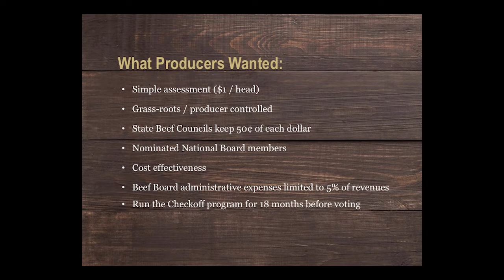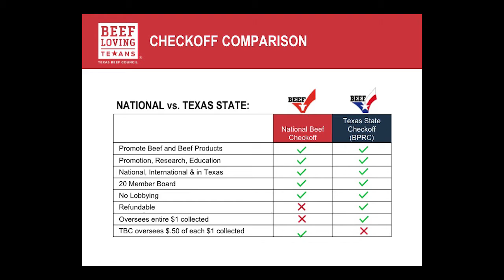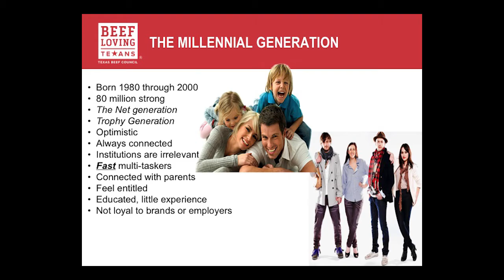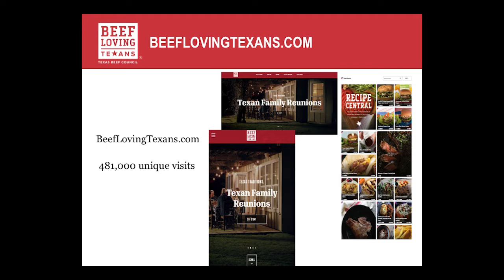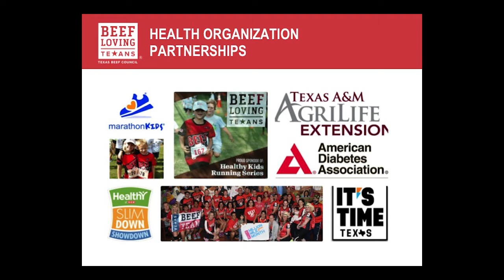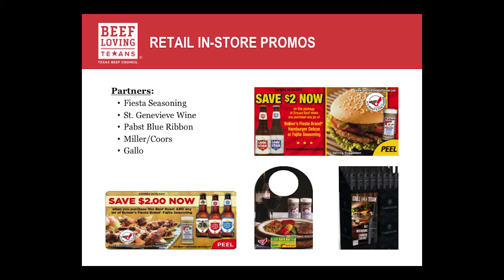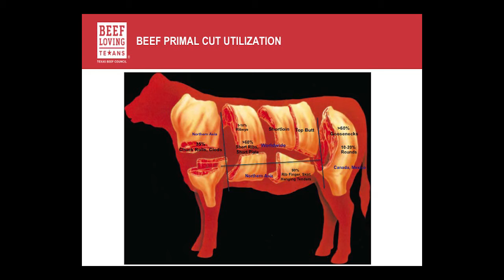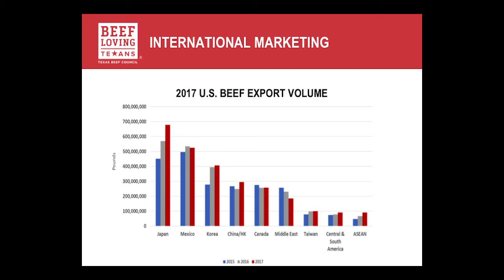Richard Wortham 2018 Hemphill Beef Conference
Richard Wortham is the Texas Beef Council Executive Director and he discusses the research and promotional efforts being made on behalf of Texas beef producers through the Checkoff program.